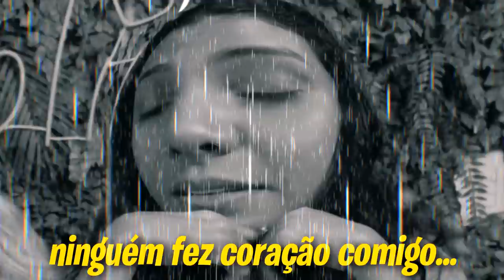DESAFIO DAS 100 CAMADAS! O NÚMERO QUE VOCÊ SORTEAR, VOCÊ VAI COMER!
Eu, Dani e Arthur fizemos o desafio das 100 camadas de comida, onde o número que você sortear, você vai ter que comer!!!
Quem será que comeu mais?
Dera que alguém tirou 100 CAMADAS?